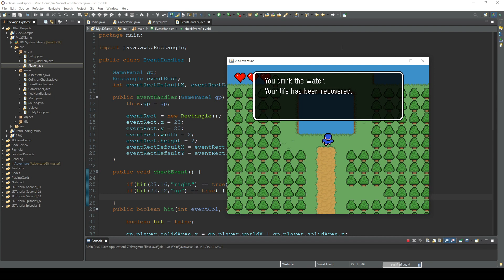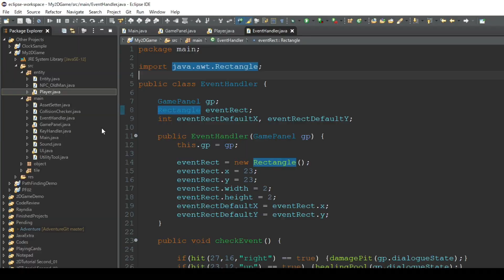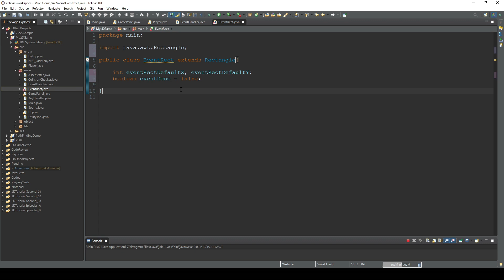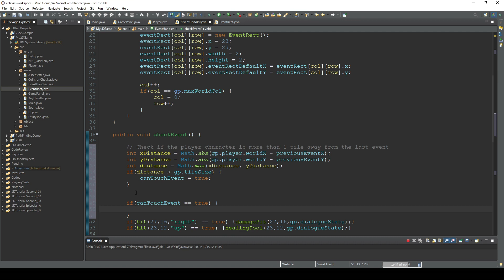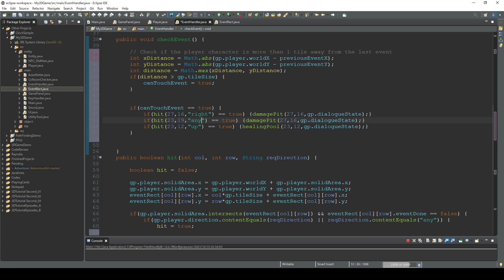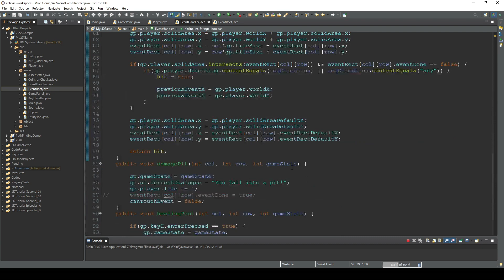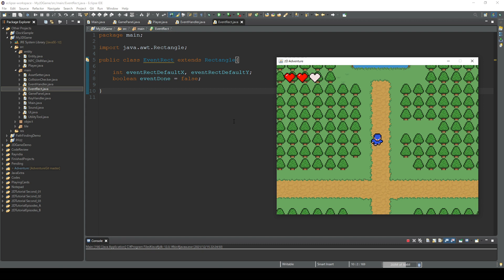Event II (Advanced Mechanics) - How to Make a 2D Game in Java #20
In this video, we will update our event system and create event tiles so we can store data on each event.

Thank you TerminallyUnique95 for the suggestion.

If you want to use my assets (images/maps/sound) that are used in this tutorial, here's the link:

Timestamps:
0:00 Introduction
1:19 Create EventRect class
2:48 Instantiate EventRect
5:02 Replace Rectangle with EventRect
6:50 One time only event
8:55 The result
9:17 Disable event until player moves away by 1 tile distance
14:48 The result